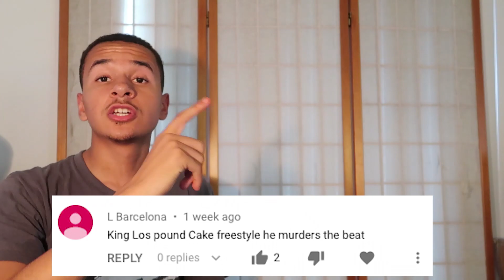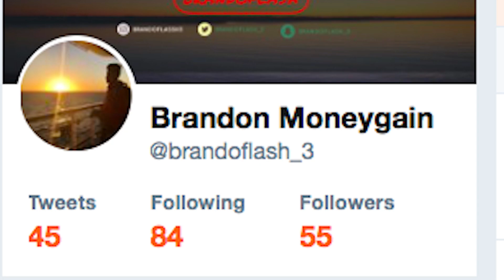BEST SONG EVER!!! King Los - Poundcake (Freestyle) | REACTION!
GREATEST SONG OF ALL TIME WTF!!!

Music (In Order):
Kanye West - Yikes (INSTRUMENTAL) *reprod Mizzy Mauri the Producer

Kanye West - Yikes